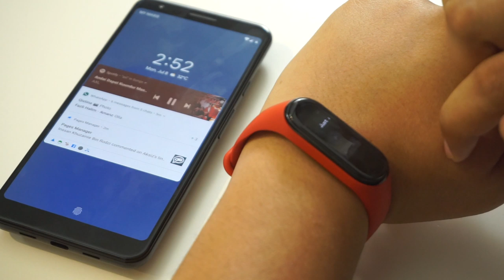Nyahkotak: Mi Band 4 Edisi Khas Avengers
Baru-baru ini Xiaomi memperkenalkan siri baru penjejak kesihatan ini kepada umum dengan penawaran skrin yang berwarna, interaksi antara peranti yang lebih mendalam, malah dapat melakukan perkara yang sebelum ini tidak dapat dilakukan oleh peranti penjejak kesihatan. Tidak lama selepas ini Xiaomi turut memperkenalkan edisi khas untuk peminat yang sukakan watak-watak daripada MCU ini.